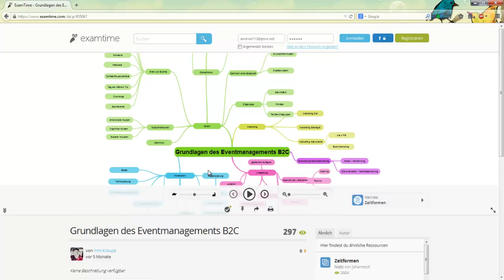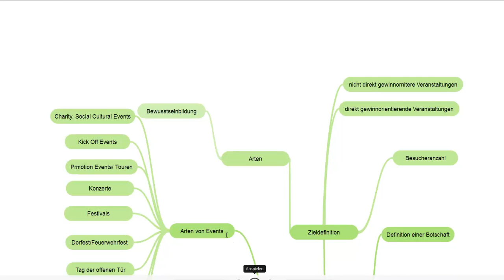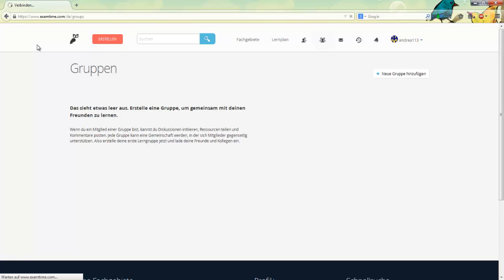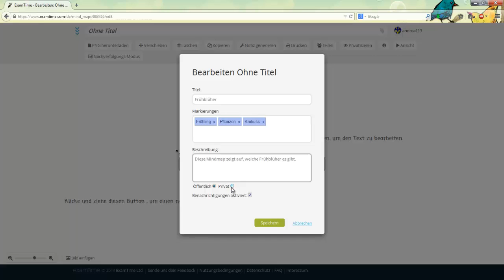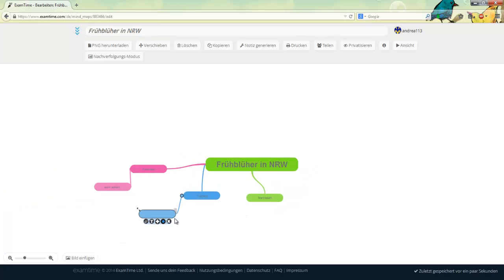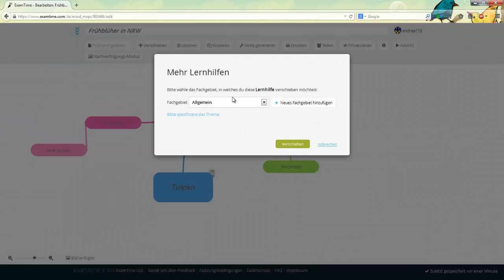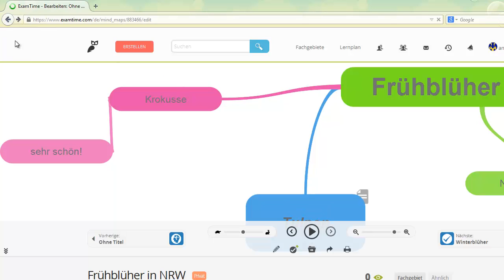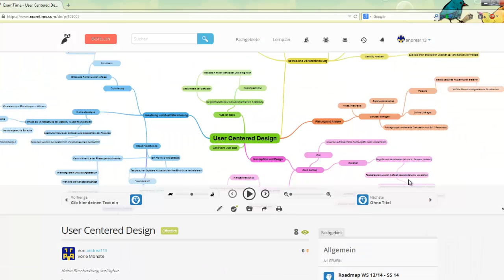C-1.2_ExamTime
Sebastian präsentiert in diesem Toolvideo den Dienst ExamTime.